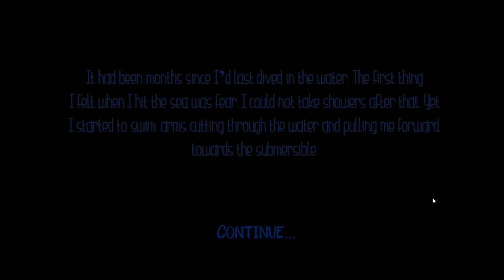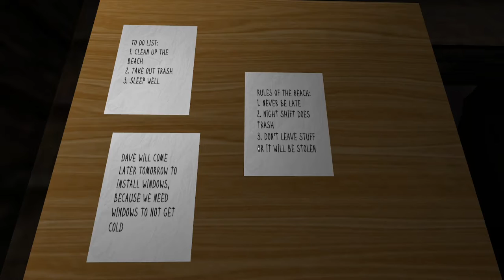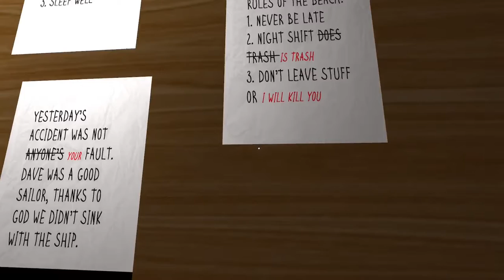Your sanity is in grave danger by the depths unknown | Sunken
Not everything is as it seems.